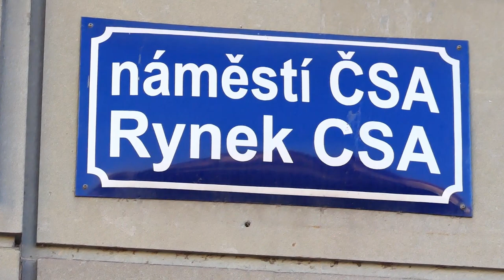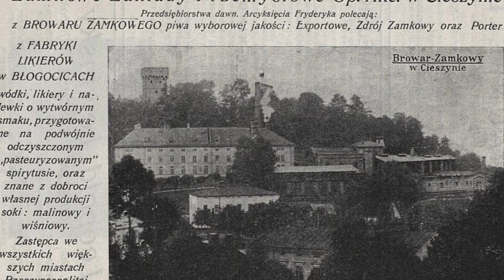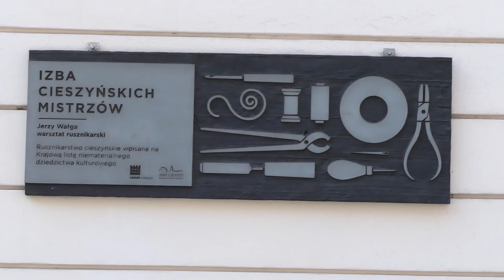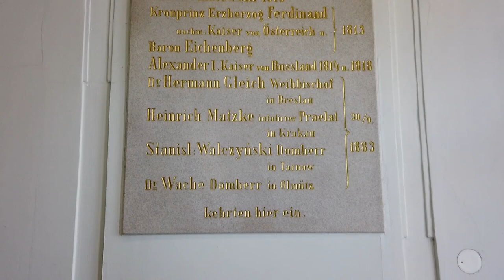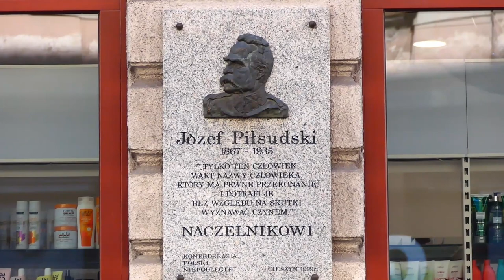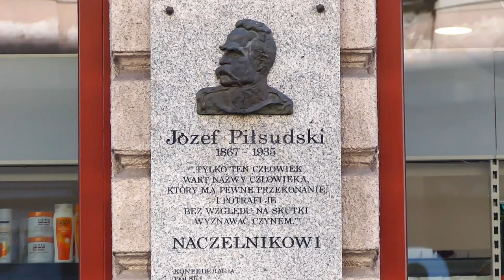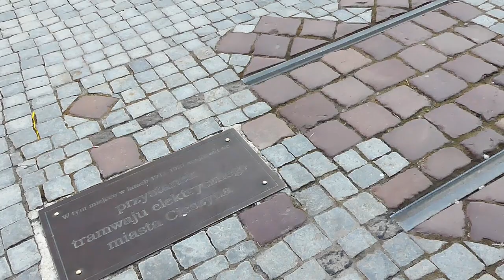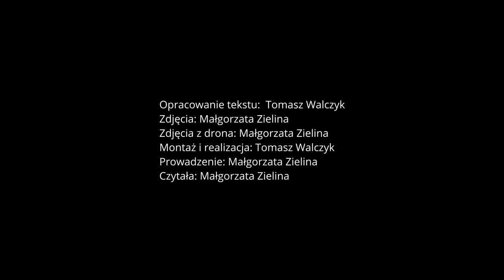CIESZYN - Historia, Ludzie, Zabytki i ... Piwo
Ciesz się Cieszynem! Ciekawa historia i zabytki, urokliwe zaułki, Olza dzieląca miasto na dwa kraje!
Graniczne miasto, które warto odwiedzić wielokrotnie!

"CIESZYN - Historia, Ludzie, Zabytki i ... Piwo" - to film, w którym staramy się pokazać historię tego ciekawego miasta, odkrywając lokalne smaczki. Prezentujemy w nim subiektywny wybór tematów. Miejsca, o których Wam opowiadamy można zwiedzić w jeden dzień. Są to m.in. Wieża Piastowska, rotunda romańska pw. Św. Mikołaja, kościół św. Marii Magdaleny, Browar Zamkowy Cieszyn, Hotel pod Brunatnym Jeleniem.
Porównujemy Cieszyn sprzed lat  na pokoloryzowanych fotografiach z tym współczesnym.

Jest to nasz drugi film o Cieszynie.
W poprzednim, sprzed dokładnie roku pokazaliśmy m.in. Cieszyński teatr, Wenecję Cieszyńską, rynki oraz Studnię Trzech Braci.

Za rok wrócimy do Cieszyna i pokażemy: żydowski Cieszyn, lokalne smakołyki i muzea.

2022 SlowTravel.pl Wszelkie Prawa Zastrzeżone